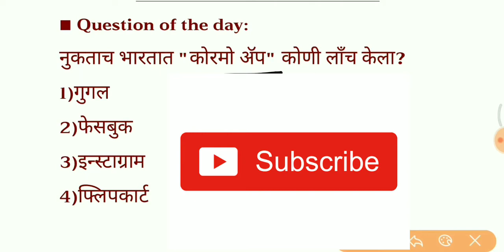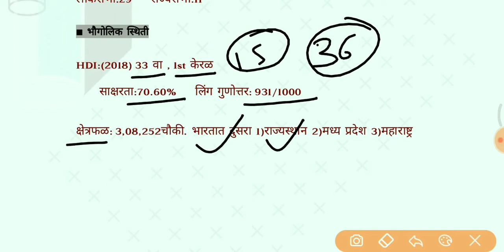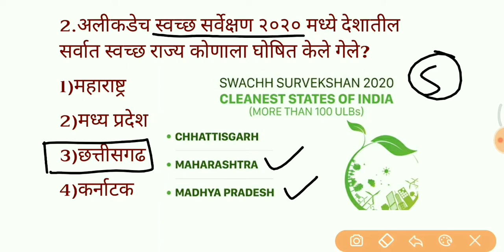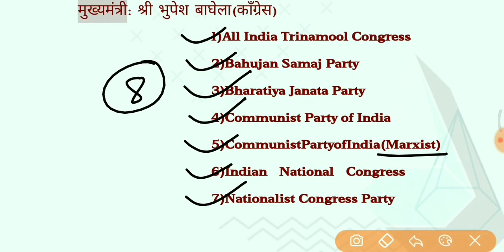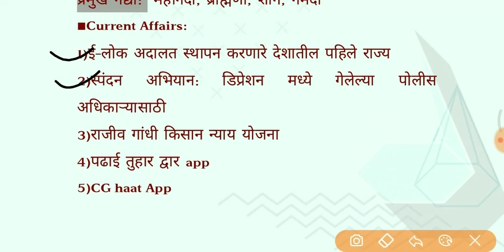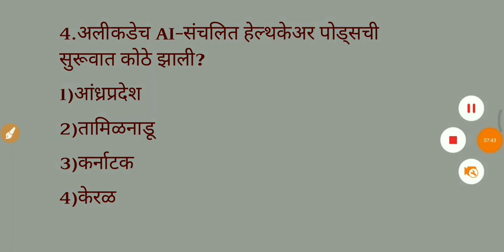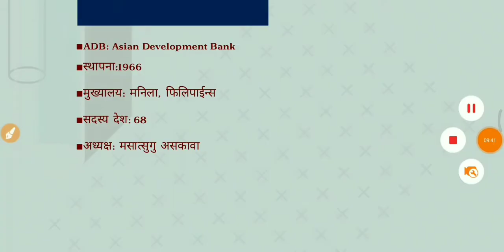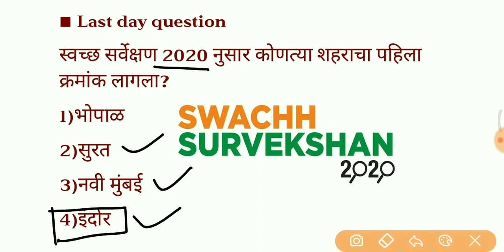23th August 2020 Current Affairs| chalu ghadamodi 23 August 2020| २३ ऑगस्ट चालू घडामोडी